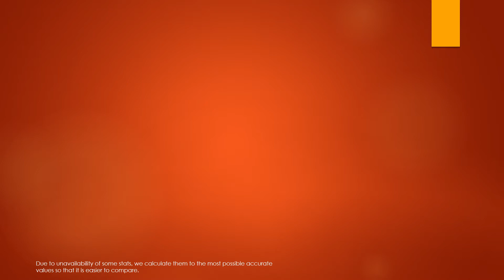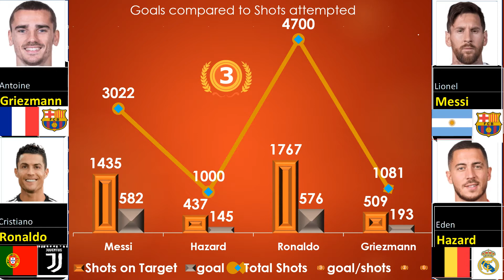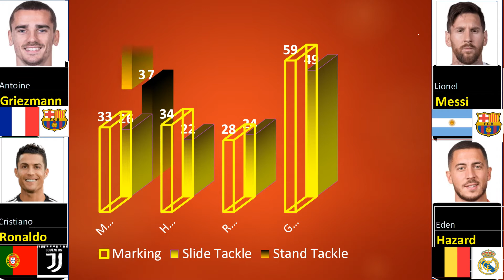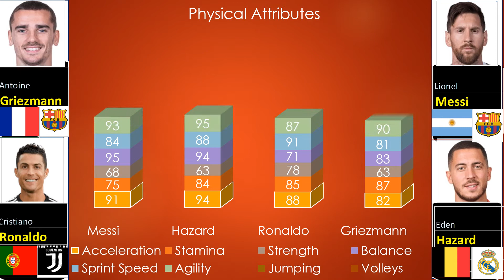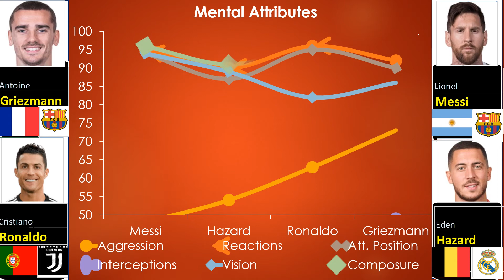Messi,Hazard,Ronaldo,Griezmann compared.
Greatest and Unique comparison ever.

Ranking are based on:
1. goals& as% =
         (goals+assits)/match
2. goal/shot% =
         total shot/goals
3. Pass & dr % =
          (pass+10*dr)/pass com.
4. Foul % =
          (fouls +5*y+10*r)/match
5. Fouls decrease the points.
6. Gsa factor= sca+gca*10
         Gsa- Goal scorig chance created
         Sca - Shootig chace created